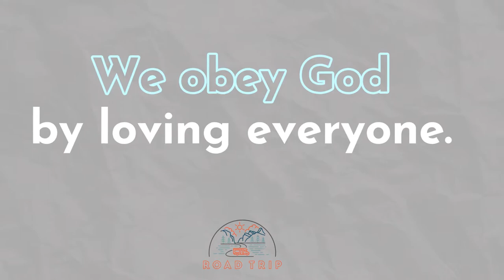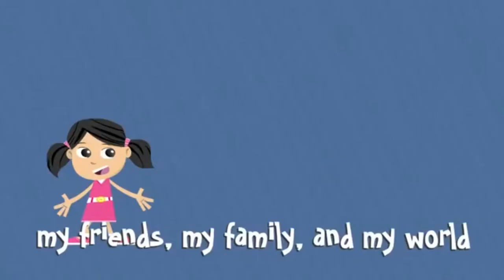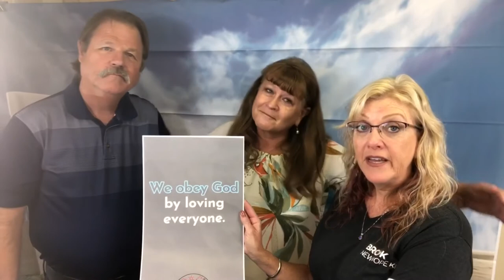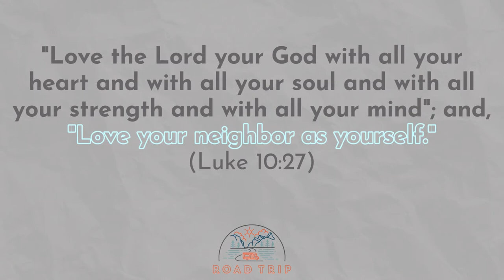New Hope Ninjas & Knights 10 24 20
New Hope Kids
1st-5th Grade
10.24.20